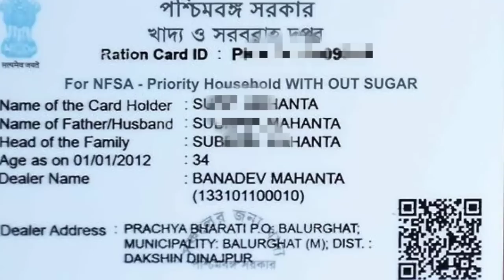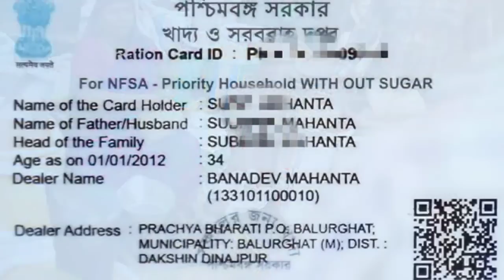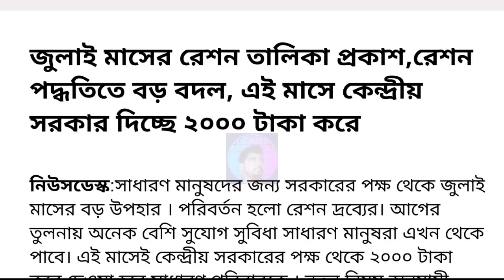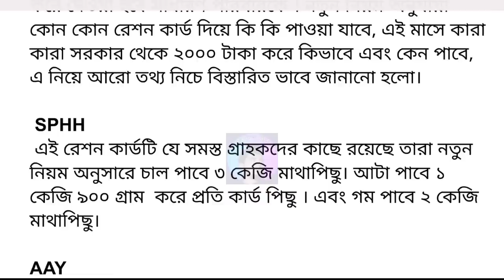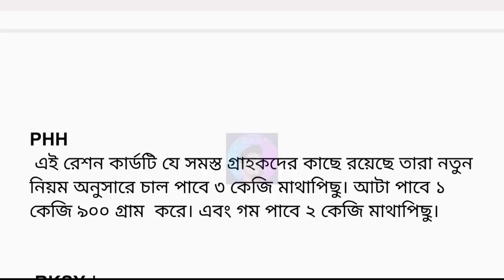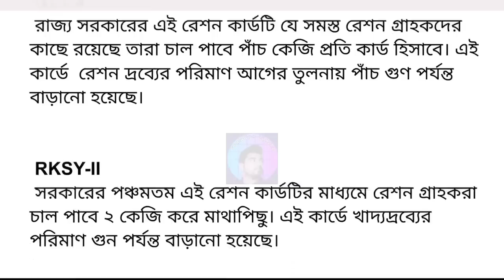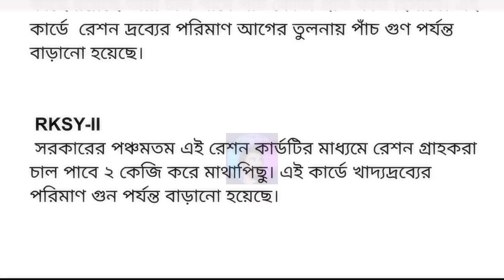Free Ration good News for Beneficiary | July month New Ration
ফ্রী রেশন আরও 3 মাস, চাল গম আটা, ছোলা তেল, সঙ্গে ২০০০ ও ১০০০ টাকা কারা পাবে, free ration list,জানুয়ারি ম্যাসে রেশন তালিকা, এই মাসে রেশনে কি কি পাবেন,